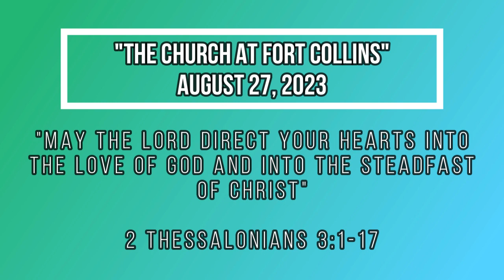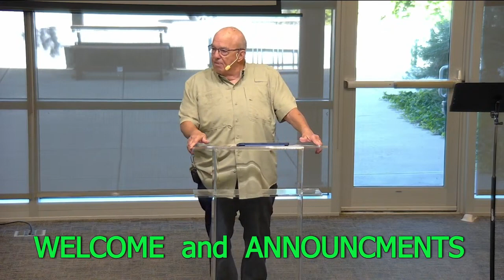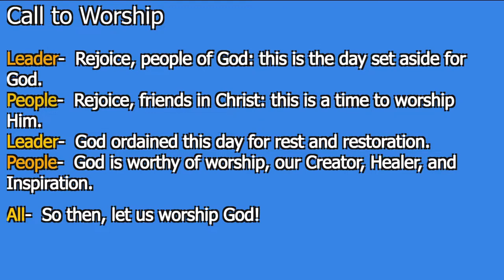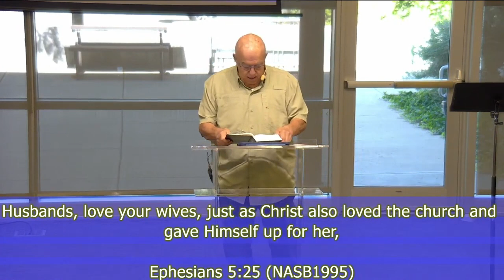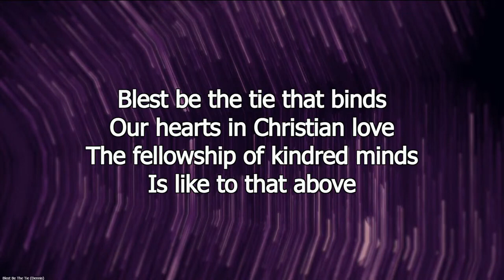TC@FC- 08-27-2023- Rick Richter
"May the Lord direct your hearts into the love of God
and into the steadfastness of Christ"
2 Thessalonians 3:1-17